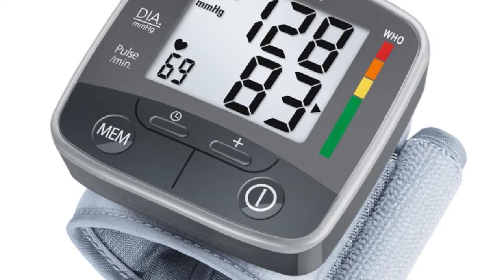Le rendez-vous Forum santé - Resté connecté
Les objets connectés les plus répandus permettent aux personnes soucieuses de leur forme physique de surveiller facilement leurs constantes et de mesurer l'efficacité de leurs efforts.
Avec Alain Pestalozzi, docteur en pharmacie.